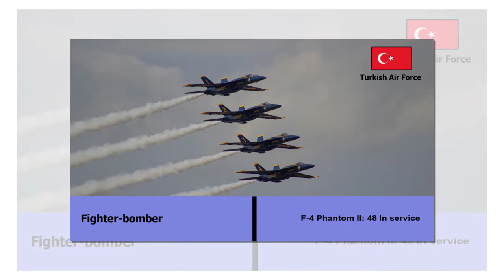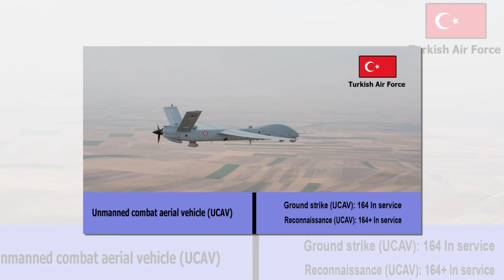Turkish Air Force Strength 2021 And 2022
Turkish Air Force
The history of Ottoman military aviation dates back to between June 1909 and July 1911. The Ottoman Aviation Squadrons participated in the Balkan Wars (1912–1913) and World War I (1914–1918). The fleet size reached its apex in December 1916, when the Ottoman Aviation Squadrons had 90 active combat aircraft. Some early help for the Ottoman Aviation Squadrons came from the Imperial German Fliegertruppe (known by that name before October 1916), with future Central Powers 13-victory flying ace Hans-Joachim Buddecke flying with the Turks early in World War I as just one example. The General Inspectorate of Air Forces (Kuva-yı Havaiye Müfettiş-i Umumiliği) By July 1918, the Aviation Squadrons were reorganized as the General Inspectorate of Air Forces.

After the Armistice of Mudros and the occupation of the Ottoman Empire by the Allies in 1919, some Turkish aviators tried to build new units in Istanbul, İzmir, Konya, Elazığ and Diyarbakır with planes left over from World War I and tried to bring together flight personnel. During the Turkish War of Independence, Turkish pilots joined the Konya Air Station (Konya Hava İstasyonu). With the formation of the Grand National Assembly (GNA) by Mustafa Kemal and his colleagues on April 23, 1920, in Ankara, and the reorganization of the army, the Branch of Air Forces (Kuva-yı Havaiye Şubesi) was established under the Office of War (Harbiye Dairesi) of the GNA. A few damaged aircraft belonging to the GNA were repaired and afterward used in combat.